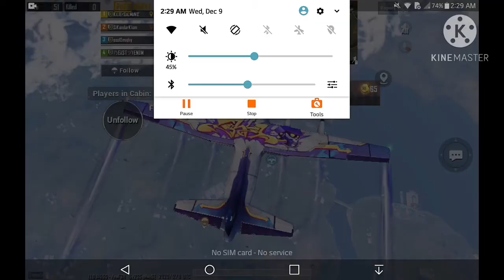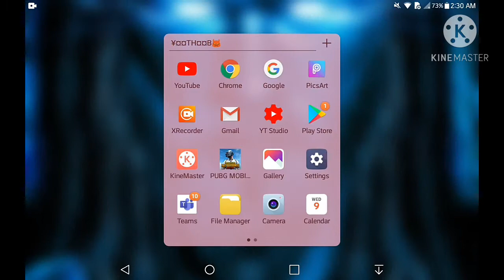Rank pushing for getting crown tier/ pubg mobile pak / bpg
Asslamualaikum Gamerz kaisay hoo app sab

Dear YouTube😊
All scenes in this video are totally fake it's just a
*GAMING FRICTIONS* & *GAMING GRAPHICS*

For more PUBG & OTHER GAME VIDEOS👍

MY PUBG I'D
Drop copy!!

KINDLY READ THIS  !!!👇
Hey friends this is "BEAST PAKISTANI GAMER" my channel moto is to show my Gameplay Skills and to make a laugh on your face
And make your day GOOD 😊👍

ALLAH HAFIZ 😚😊